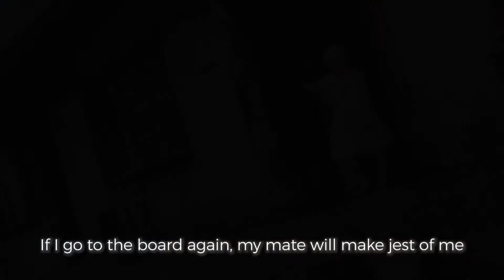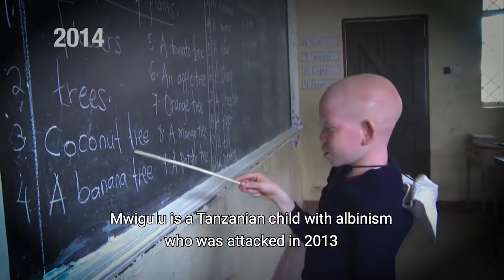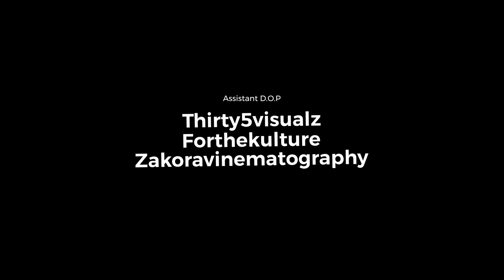International Albinism Awareness Day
UNITED IN MAKING OUR VOICE HEARD - A fight For Color And Heritage : Prosper Light

Owning our story, as well as doting ourselves past the procedure, is the most courageous thing we can ever do. No one can tell a narrative, better than the sitting duck.
I have been called a Zeus, affixed an invader, marked an unlucky European, and perceived a prospective offering. I have been ridiculed and revoked, evaded and confined.
And in all these things, numerous stories were said and written, to have been my truth. Some are fallacies that have continued, in a circle from many decenniums ago. Some are deceits to destroy me, in this present day. More are tittle-tattles and slanders, I may never get to discover that spread like bushfire.
But nothing can be as factual and  precise like the words from my heart.

YES! I am white yet black, I sprang from the triple darkness, of my mother’s womb. I am a gift to my world.
If I am being seen because of my skin color, I would say ‘I have my voice’.
IF I CAN NARRATE MY STORY, YOU CAN AS WELL.

G.O.D STUDIOS PRODUCTION
DIRECTED BY HAMAD WIL